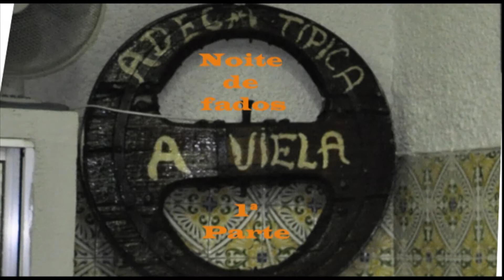Adega Tipica A Viela Fadista Gerente da Casa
Bonita Noite de fados Fadista Gerente da casa Guitarra Portuguesa Emídio Monteiro
Viola de fado José Martins